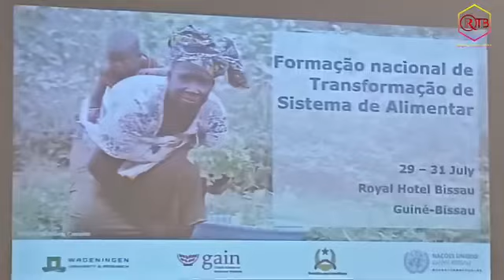"Guiné-Bissau, mais de 30% da população do país vive em situação de pobreza extrema e não consegue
"Guiné-Bissau, mais de 30% da população do país vive em situação de pobreza extrema e não consegue satisfazer as necessidades alimentares básicas"